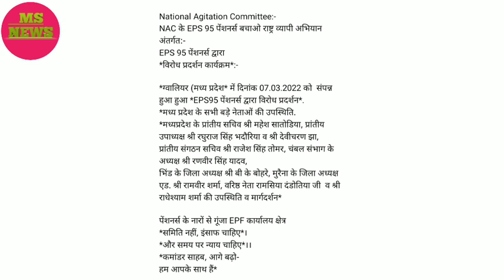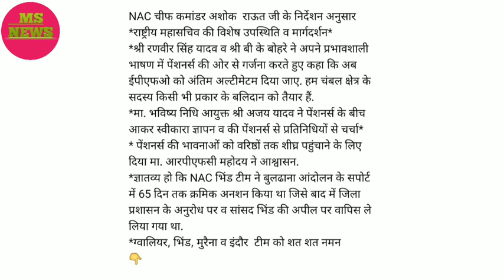eps 95 pensioners latest news today ashok rawat meeting